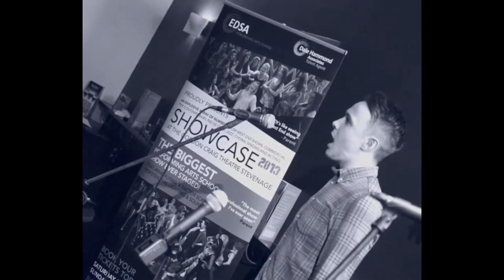EDSA Photos from Open Mic Night 2013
EDSA Open Mic Night 2013 Photos. Perfomed at The Ivory Bar Hitchin